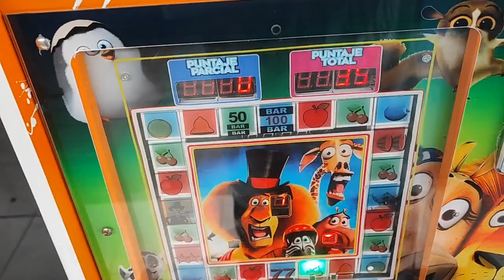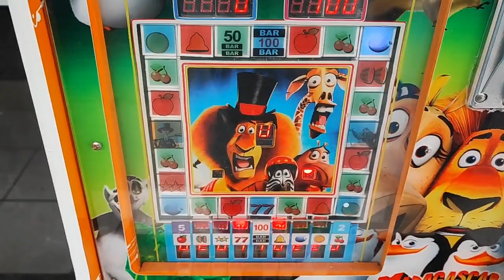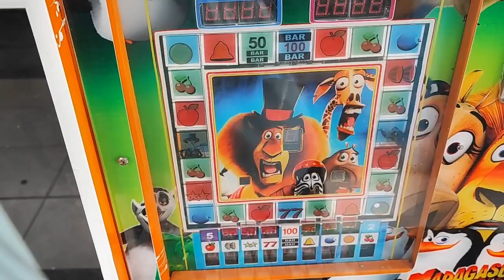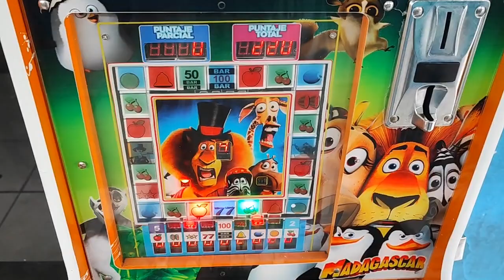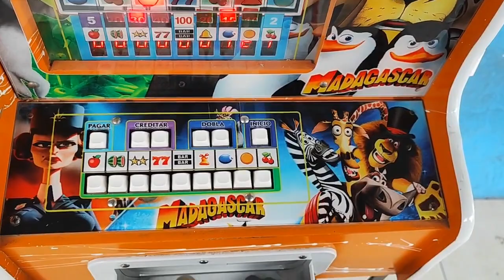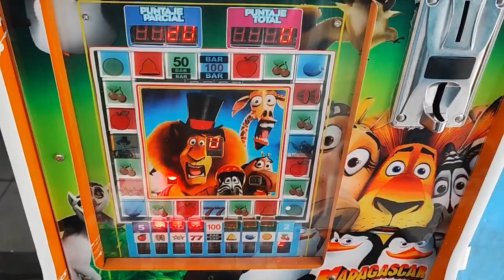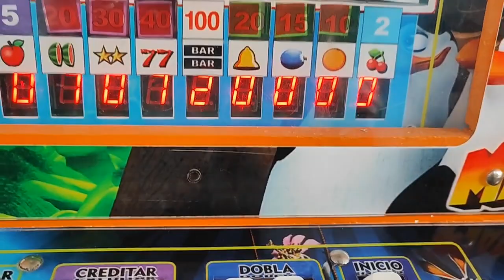dejo vacía a la maquinita por querer estafarme🤑😂🤑